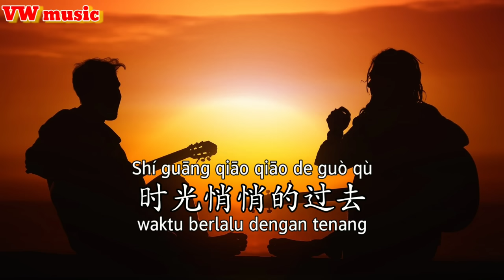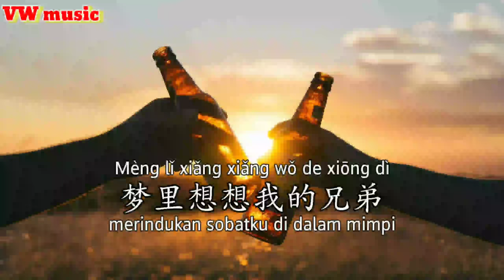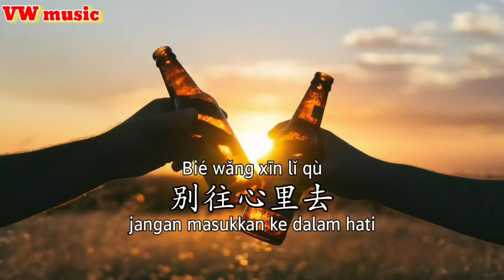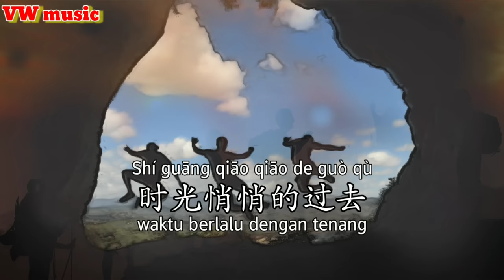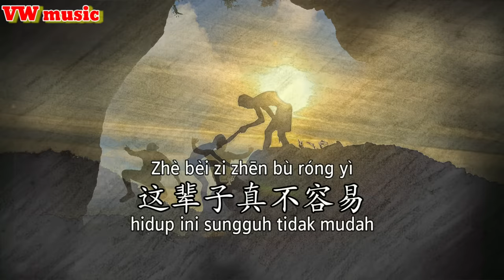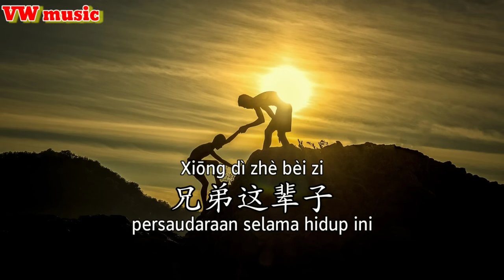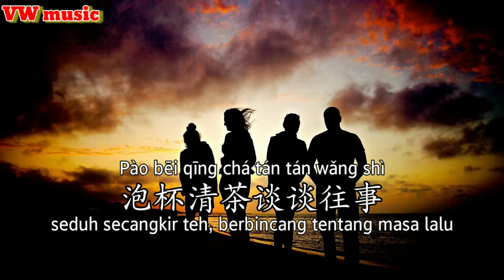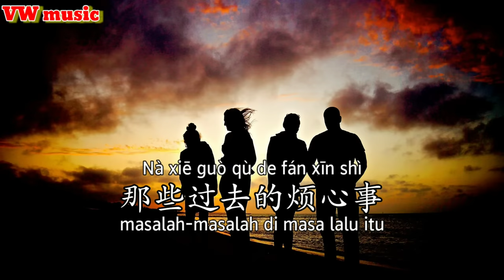老了兄弟 Lao le xiong di - 江枫 Jiang feng (Lirik dan terjemahan)